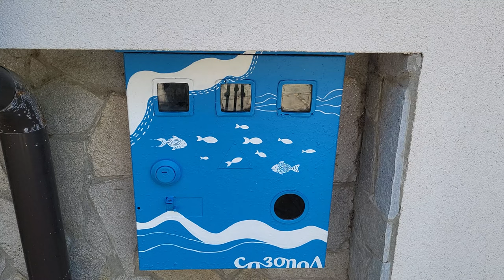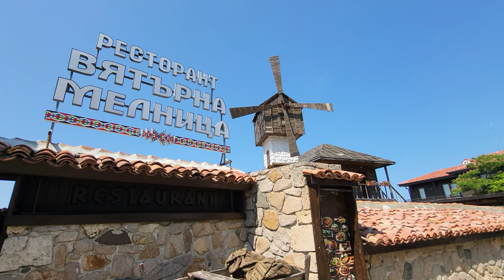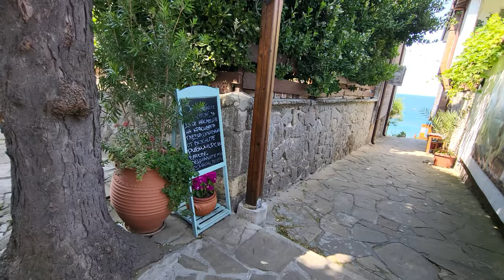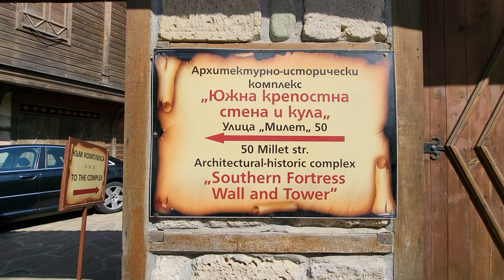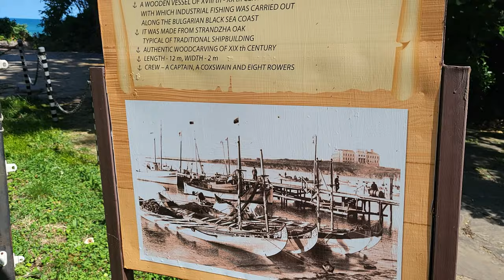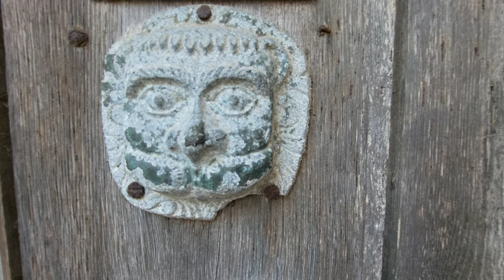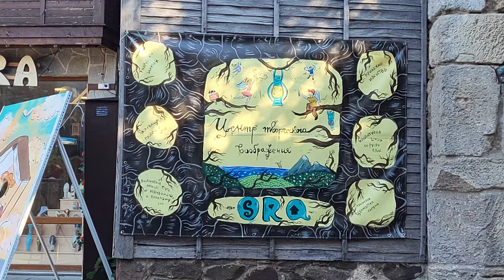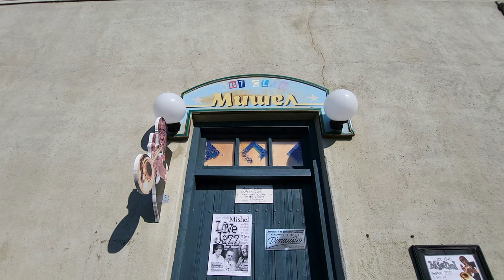Come Explore Sozopol, The Charming Hidden Gem Of Bulgaria!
Sozopol is a city in the Burgas region of Bulgaria. The city is located 35 km south of Burgas, on a peninsula in the Black Sea. It is one of the most popular tourist resorts on the Bulgarian coast, appreciated both for the natural setting and the architecture of the old town.
SOZOPOL - known as the City of Artists
👉Sozopol is a city located on the Black Sea coast in Bulgaria. It has a rich history that dates back to the ancient Thracians, and it has been inhabited continuously since then. The city is known for its beautiful beaches, charming old town, and numerous cultural and historical landmarks. Some of the notable attractions in Sozopol include the Archaeological Museum, the Church of the Holy Mother of God, and the ancient Apollonia Pontica ruins. The city is a popular tourist destination and attracts visitors from all over the world.
👉Sozopol ( Sozopolis ) , one of the oldest cities on the Bulgarian coast, can be the right destination for your vacation if you want a place where you can combine lying on the beach with other activities, but also with positive culinary experiences.
👉Sozopol is 34 kilometers north of Burgas, 69 kilometers from Nessebar and 163 kilometers from Varna.
👉The old part of the city of Sozopol is the most visited by tourists and also the part where you can dine at restaurants with a superb view. There are three main beaches in Sozopol, two of them in the new part of the resort and one in the old part, which also has a fairly large part of the free beach.
👉See part 1 and 2 of this long walking tour about the maze of Sozopol on: